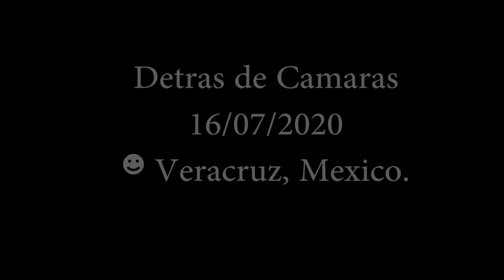Son de La Loma - Son Raza De Bronce en La Room Home Studio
Complacencia de nuestro amigo Leo Huerta y su Son Raza De Bronce en un detrás de cámaras.
 El Son Favorito de Don Edel!!!